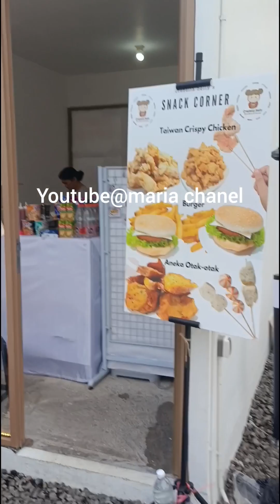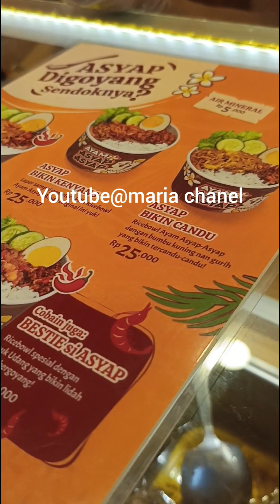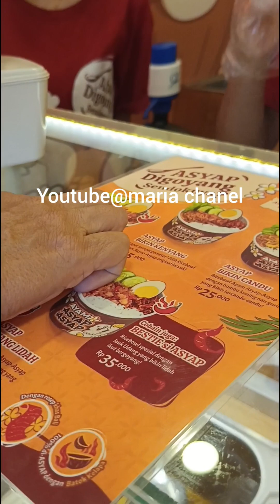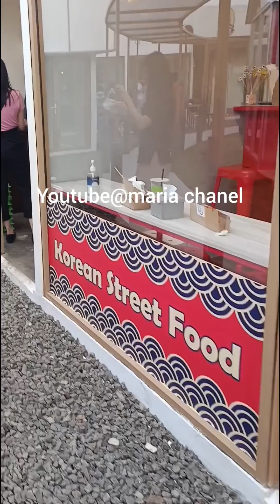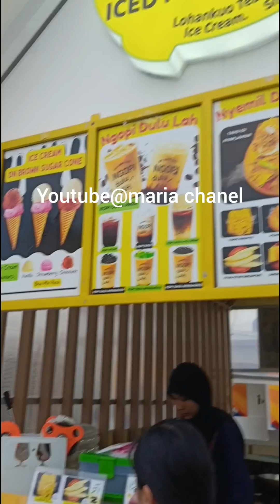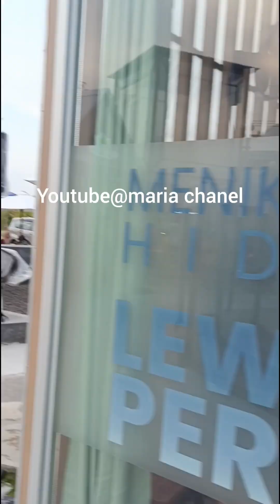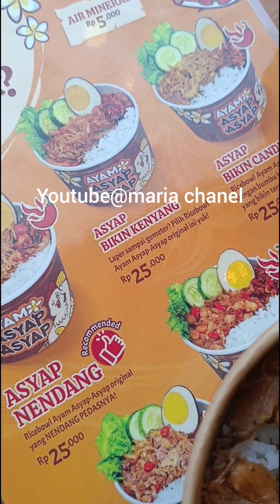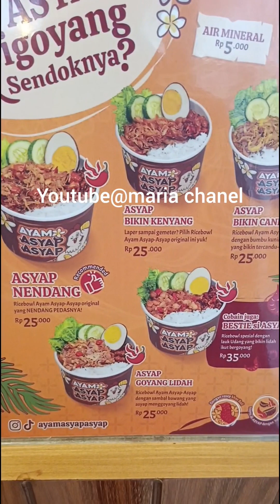Nasi Asyap-asyap Bali di Gion Market.@Maria Chanel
Disebut nasi asyap-asyap karena dimasak-
nya menggunakan kayu bakar.
Nasi asyp-asyap terdiri dari nasi putih,daging ayam yang disuwir dengan
bumbu kuning dan taburan bawang goreng,
telur dan mentimun sebagai lalapannya.